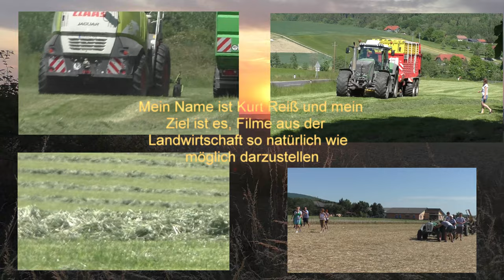Maihäckseln 2022 mit Claas Jaguar 970 V8 Power Orbis 750 Schneidwerk bei Biogas Bad Blumau Teil2